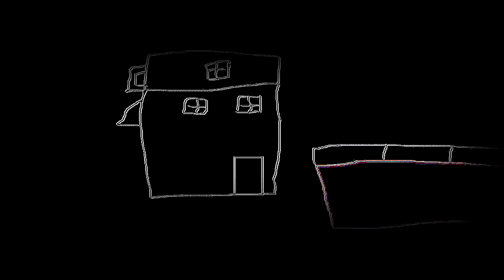THE EPICNESS OF Funny Tops + Funny Angry Destroy Tops